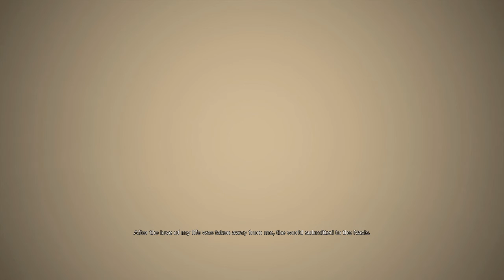Wolfenstein 2: Agent Silent Death Ep. 1 Royal service 👑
A new story, with new dangers!